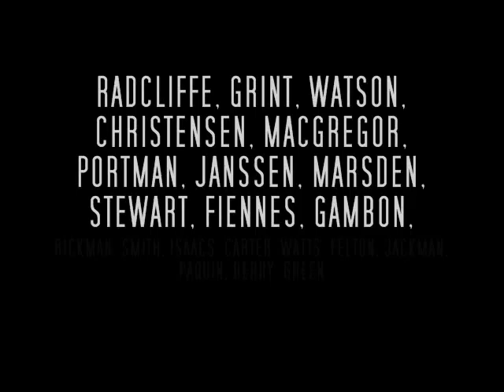The Wars Trailer 1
i didnt make this video but i was asked to upload it by an ultiverse admin.  Enjoy ^^